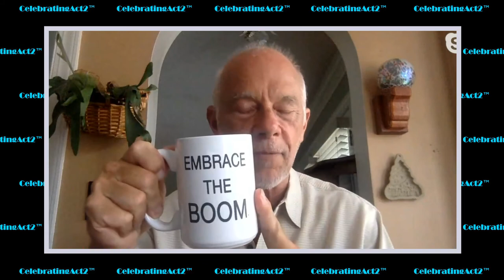Return To The Old Neighborhood!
Who was it who said "You Can't Go Home Again"? Well, Bill Jordan, Art Kirsch and John Coleman are here to prove you certainly can!...you may just not want to, however! Listen to their different experiences and the lessons they draw and let us know if you've ever tried to go back to the scene of your youth--and whether or not you lived to regret it!